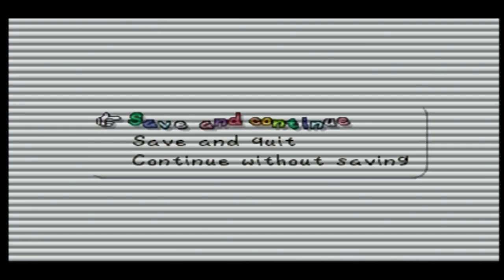PM64 Goombario% + Slowgo% | Part 5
Welcome to possibly the slowest playthrough of Paper Mario 64 of all time.
This excruciating run is brought to you by the infamous Goombario (everyone's favorite party member) and the lovely Slowgo Badge (if you're wondering what it does, it's a free badge that forces mario to walk)
I did my best to use Goombario as much as humanly possible, but I probably still missed 1 or 2 area tattles. Also this is being played on a real N64 console